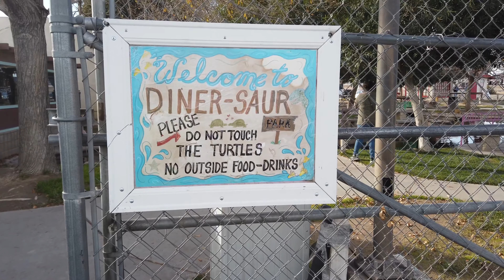Peggy Sue’s 50’s Diner | Barstow | California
Peggy Sue's is an original roadside Diner, built in 1954 with 9 counter stools and 3 booths. It sets in on the shadow of the Calico Mountains and was built from railroad ties and mortar from the nearby Union Pacific Rail yard.

Champ and I came from Southern California in 1981, reopened the diner in 1987 and attempted to restore and preserve it in its original state. Before moving to the desert in 1981 Champ worked for Knott’s Berry farm and I worked in the movies. The diner was the perfect place to display our extensive collection of movie and TV memorabilia. (more)Peggy Sue's is an original roadside Diner, built in 1954 with 9 counter stools and 3 booths. It sets in on the shadow of the Calico Mountains and was built from railroad ties and mortar from the nearby Union Pacific Rail yard.